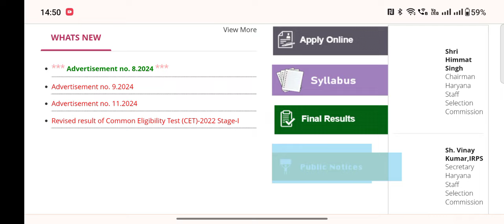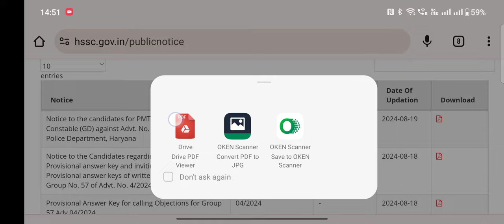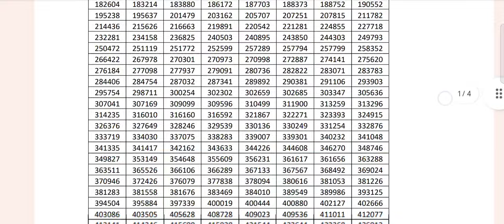Haryana Police PST Result | Haryana Police PST Result Kab Aayega| hssc cet update today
cet cut off for Idc
hssc group d update today
hssc group d post preference
hssc group d portal open
hssc group d post reference kaise bhare
cet 2024 ke form kab bhare jaenge
cet 2024 preparation
cet 2024 form date
cet 2024 classes
cet 2024 question paper
group 56 57 court case update
group 56 57 cut off
group 56 57 new cut off
group 56 cut off
group 56 57
group 56 57 latest update
group 56 57 court case update today
haryana police
haryana police physical ate
haryana police constabl online form 2024
cet 2024 preparation
cet 2024 classes
group 56 57
haryana police PMT
haryana police PMT date
haryana police PMT admit card out
haryana police PMT schedule
haryana police new vacancy
haryana police nayi bharti
haryana police without cet
haryana police ke nayi bharti
hssc cet update today
hssc cet